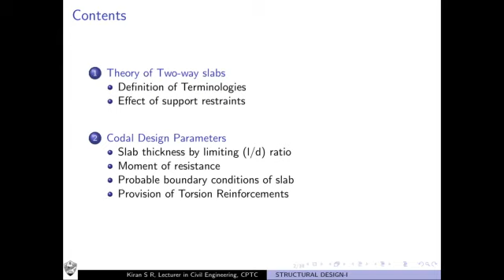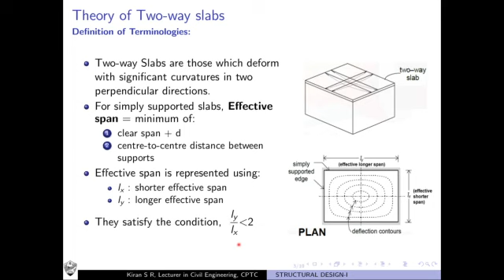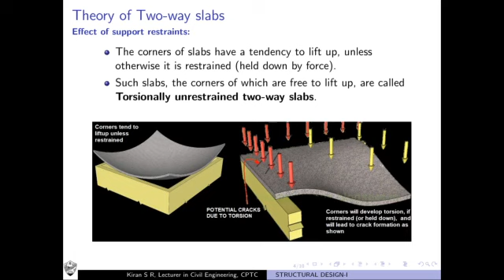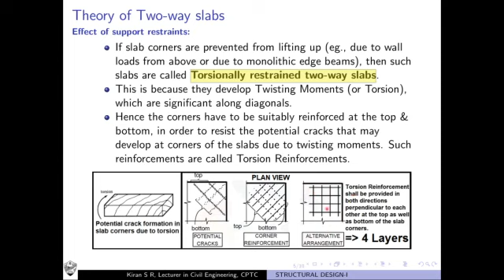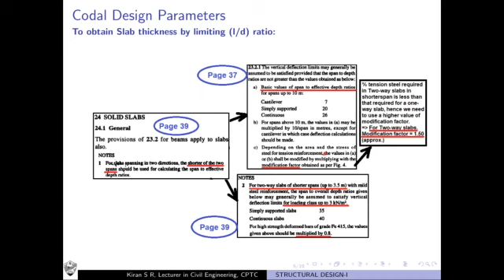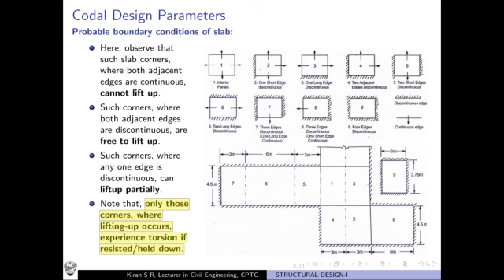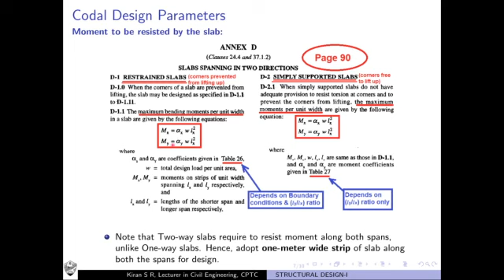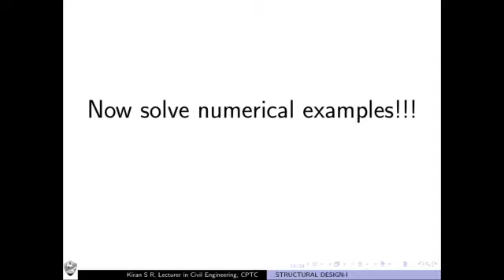Structural Design 1 - 28 Two Way Slabs